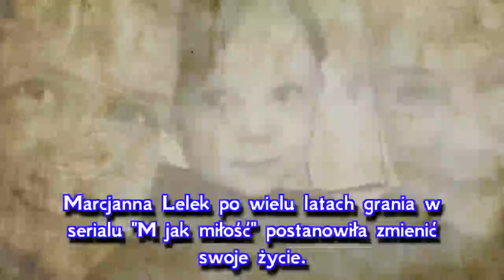M jak miłość po wakacjach 2018. Natalka nie wróci na stałe! Marcjanna Lelek wyrusza w długą podróż?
Według najnowszych doniesień gwiazda serialu "M jak miłość" planuje długą podróż! Marcjanna Lelek to artystyczna dusza, która dwa lata temu poczuła zew natury i wyruszyła w nieznane. Teraz serialowa Natalka Mostowiak z "M jak miłość" planuje powtórzyć przygodę. Co stanie się z bohaterką "M jak miłość"? Jakie plany ma aktorka?